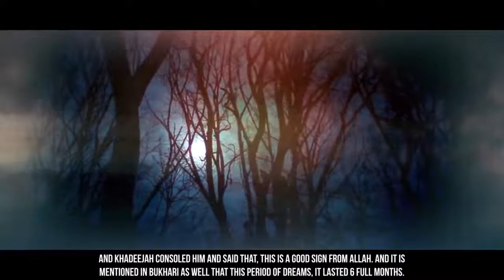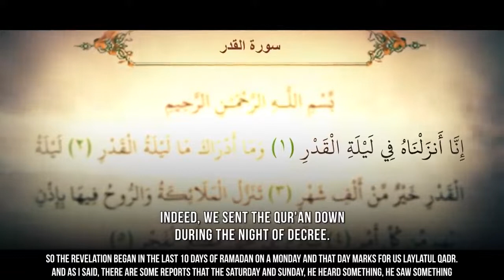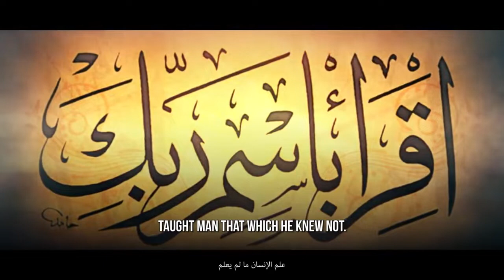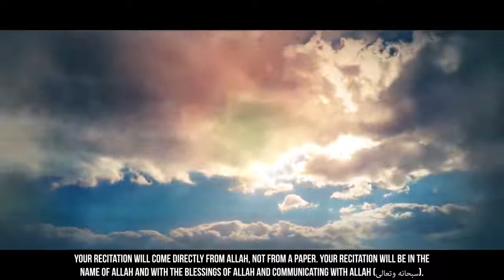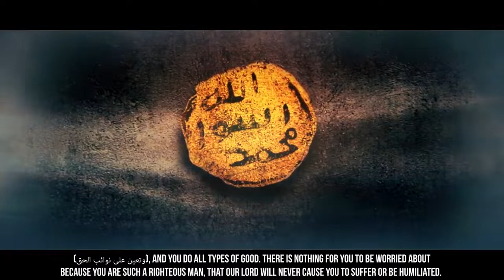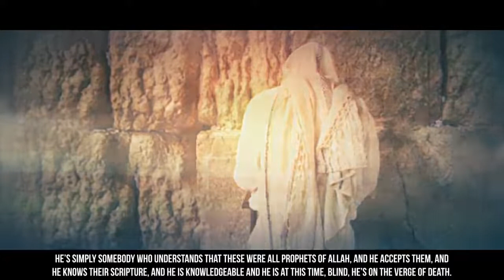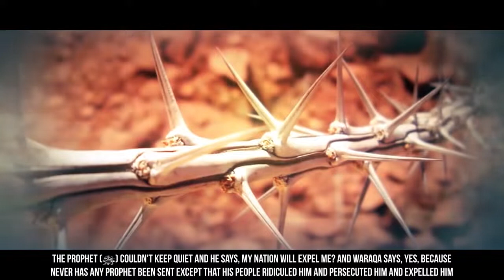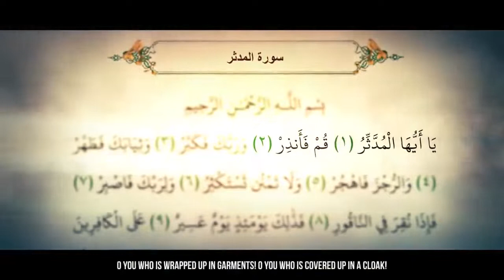EP08 Jibreel Meets Muhammad ﷺ Story Of Muhammad ﷺ SeerahSeries Dr Yasir Qadhi